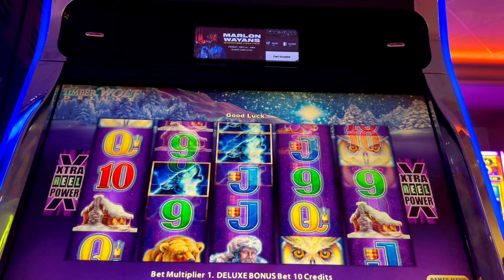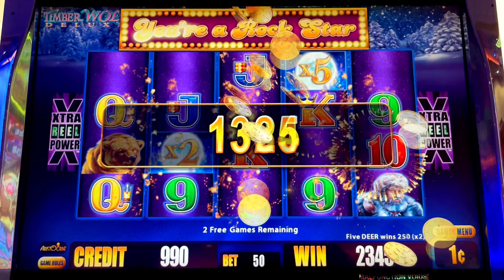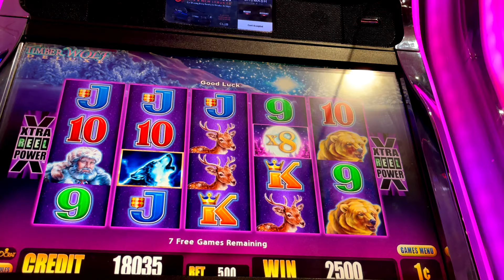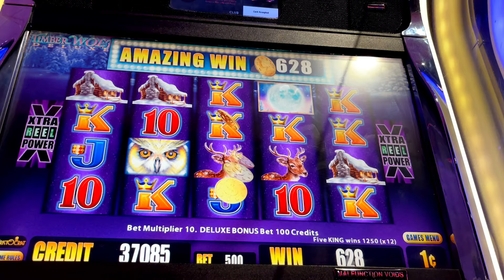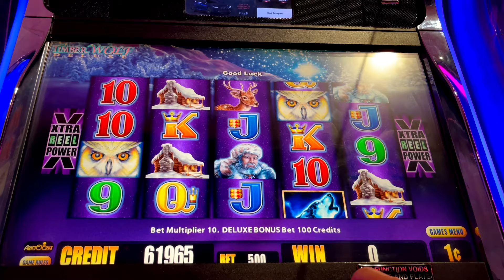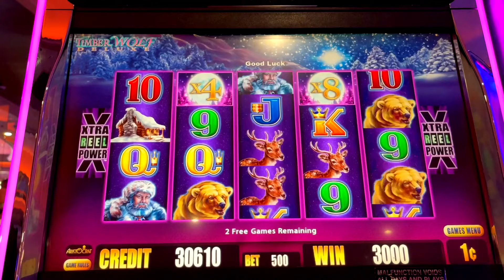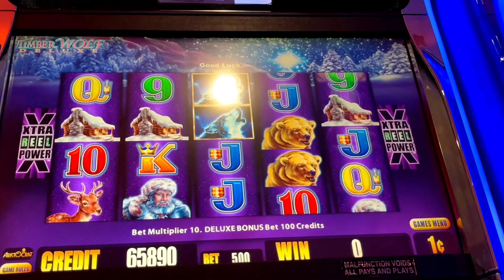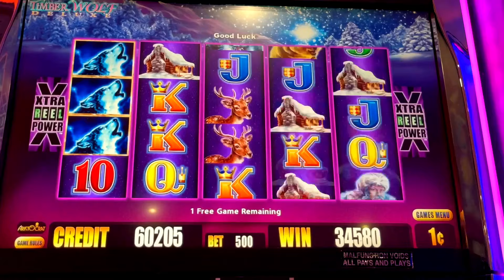WINNING KIND OF DAY